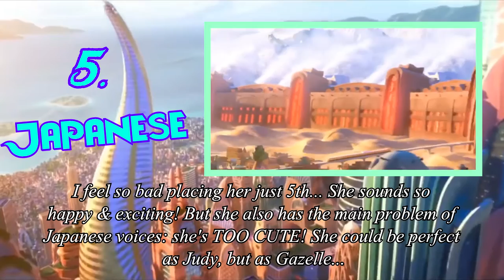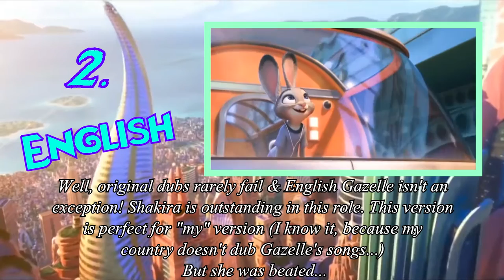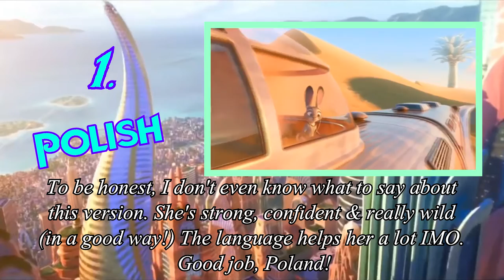My Personal Ranking: Gazelle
This is my 1st ranking with numbers & comments(because of only 6 versions) & probably the last. My next rankings will be only with categories.
This is MY opinion . Please, respect it (with no dislikes and hate comments, please).
Here is no numbers, but categories. I did it for some reasons. I included all 6 official versions of Gazelle.
Here should be ranking of Miriam, but I'll do it in September or October.
I don’t hate any version and I apologize if your version is so low.